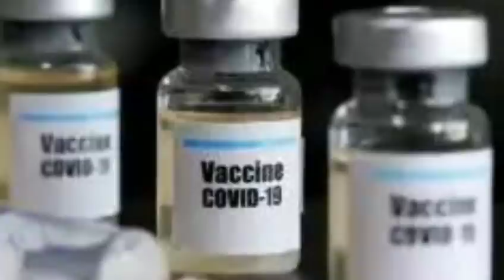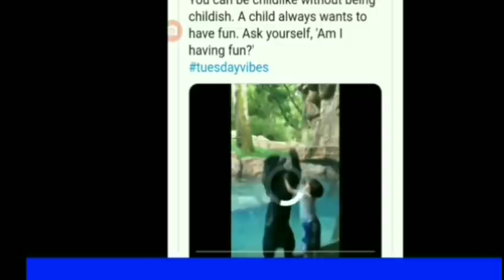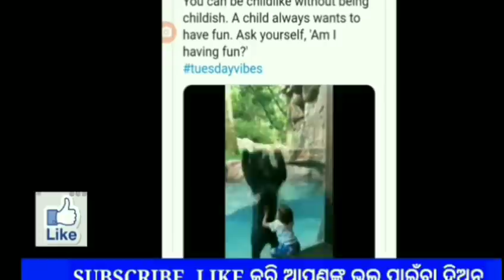PM Kisan yojana 6th phase ₹2000 money transfer date ll kalia yojana 2020!! new Educationa Loan bank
Business Link-👎
Download Link=